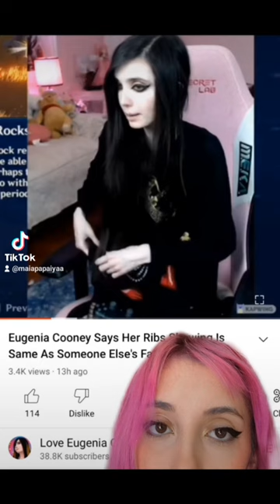Eugenia Cooney claims showing her ribs is the same as someone showing their fat rolls